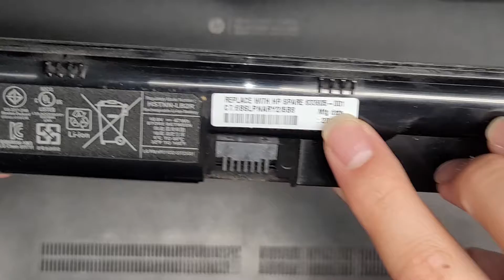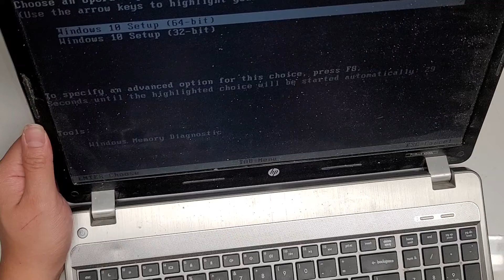HP ProBook 4530S Battery Hard Drive SSD RAM Upgrade Replacement Repair